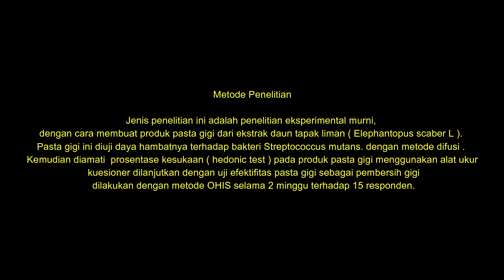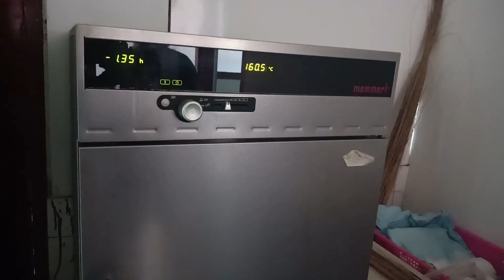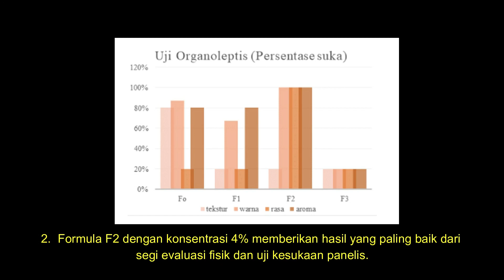EneRC Digital TV | Putri Rizki Fitriani - Universitas Andalas (GSC 2019)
PASTA GIGI EKSTRAK DAUN TAPAK LIMAN ( Elephantopus scaber L ) SEBAGAI PEMBERSIH GIGI

Green Scientific Competition merupakan Lomba Karya Tulis Ilmiah Tingkat Nasional yang diadakan oleh Engineering Research Club dengan salah satu Cabang lomba yaitu Video Competition yang merupakan salah satu Reprsentasi dari Karya Tulis yang telah dibuat Oleh Finalis